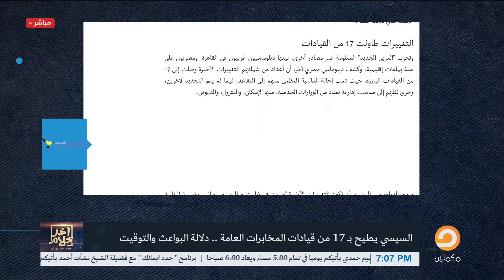عملية تطهير واسعة .. أسامة جاويش يكشف أسرار إطاحة السيسي بـ17 من قيادات المخابرات العامة